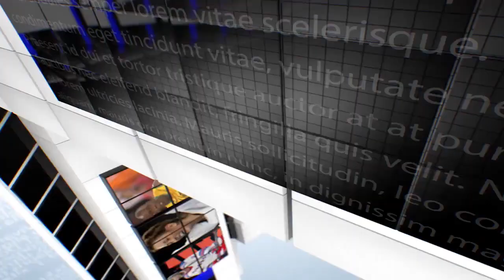IPN NEWS - प्रधान पुत्र ने नाबालिक लड़की का तमंचे की नोक पर अपहरण कर बनाया अपनी हवस का शिकार